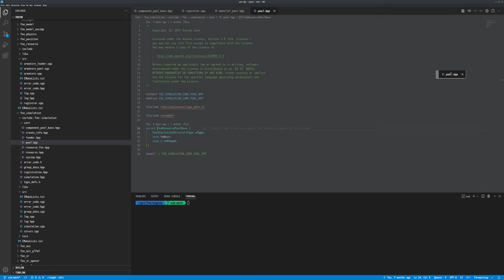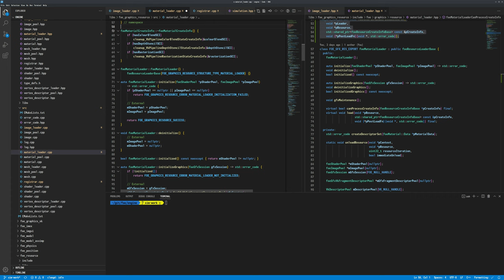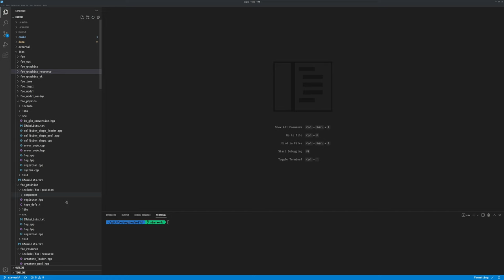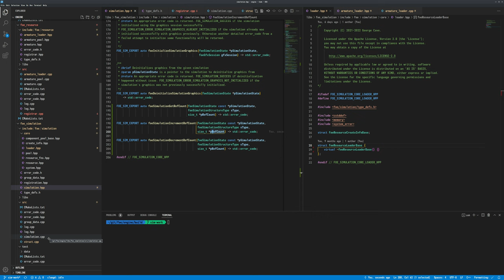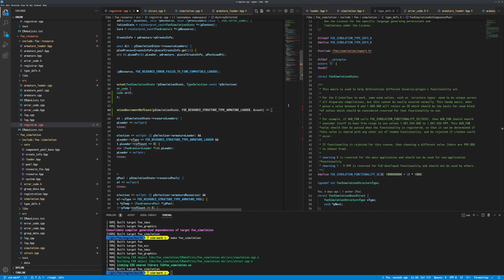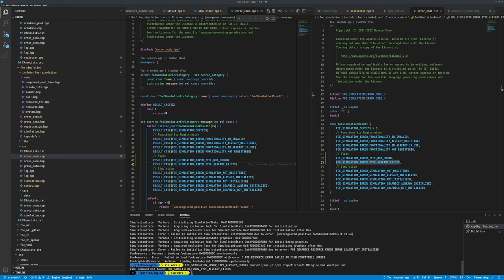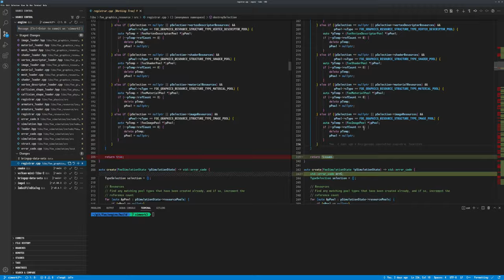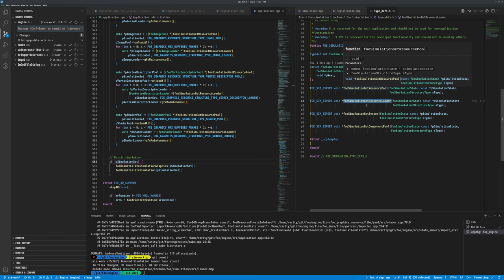152 - Removing Inheritance from Simulation Loaders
In this session the last changes are made to convert the Simulation Loaders from relying on C++ inheritance towards using UUIDs instead.

This first involved removing the pure virtual functions in the base class. Instead, those functions are now stored and called from pointers passed to the Simulation LoaderData struct.

After that, the sType, reference and initialization counts are moved as well, and at this point a slew of new functions is created to manage incrementing/decrementing these values instead.

This involves quite a bit of work, but the end result does work as desired.

2022/03/04